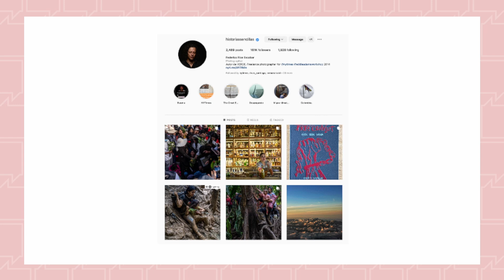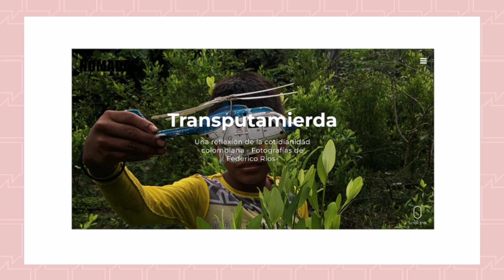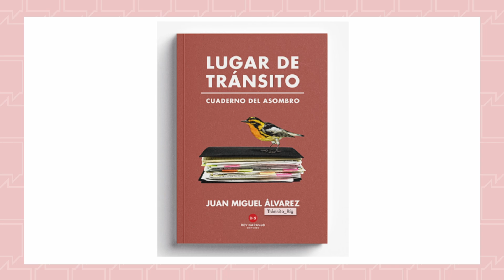Fotorreportería, historias y selfies. La realidad social desde un lente. Con Federico Ríos | CH#9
Federico Ríos es un fotógrafo manizaleño que se ha enfocado en documentar los problemas sociales de Colombia y América Latina. Tiene cerca de diez años de experiencia como fotoperiodista y es frecuentemente publicado en medios como el New York Times, National Geographic y el Taller de Eddie Adams. Con él hablamos sobre su reciente trabajo con los migrantes del Darién, periodismo, 'selfies' y conflicto social en América Latina.

Desde Acústica Laboratorio Sonoro de la Escuela de Artes y Humanidades de Eafit.